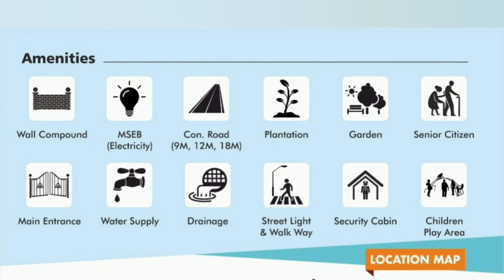NA Plot Project in Wagholi-Lohgaon Road, Wagholi, Pune | NA Plots in Pune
NA Plots in Wagholi, Pune

Just 1 KM from Wagholi-Lohgaon Road, Wagholi, Pune
NA Residential & Commercial Plots in Pune
1. Title Cleared Project
2. PMRDA Approved. NA / TP Sanctioned Project
3. MAHA RERA Approved Project
4. Separate 7/12
5. Proper Demarcation & Numbering
6. Roads 15 mtr & 9 mtr Approach.
7. Huge Project in 12.5 Acre
8. Plot area start from 1000 Sq.ft. & above.

Thanks & Regards
Rahul Patil